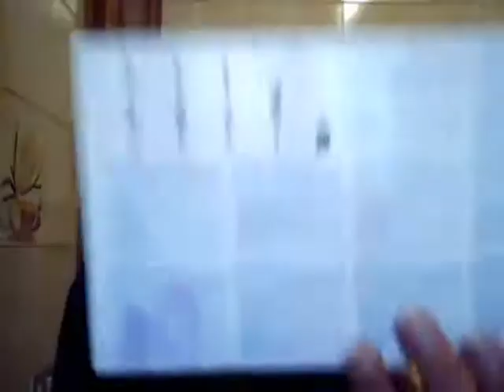FRESA PER UNGHIE parte 1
CiAoOo!!! In questo video vi mostro la mia fresa, i suoi accessori e come la utilizzo... se notate che dico degli strafalcioni non dubitiate nel contattarmi.. ok? :D grazie un bacio